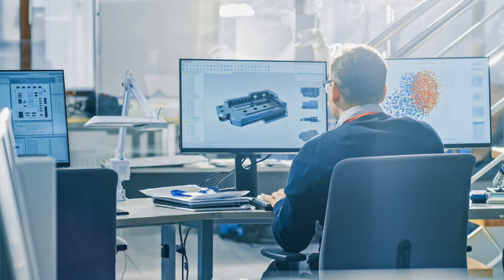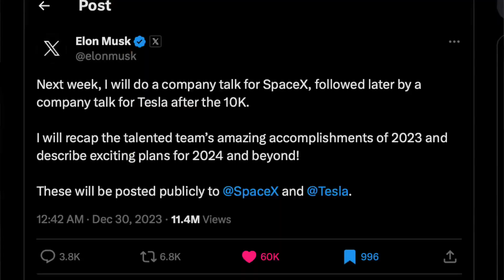How many of these stories did you see this week? Will’s Weekly Top 5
This weeks Top 5 is here!

And this week I made the news shorter and added new segments at the end:

 “what to look out for”

AND

“My favourite wholesome thing from X”

What do you think to these?

And i will indeed, love you forever.

✌️ Will